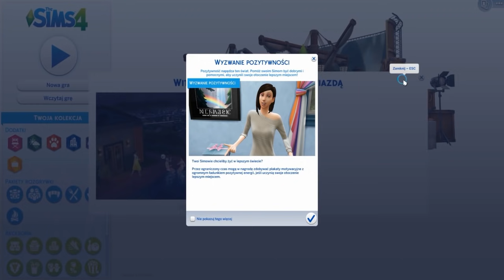The Sims 4 ⭐Zostań Gwiazdą⭐ • Siostry Celebrysie podbijają Hollywood 🎬 • [#1]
⭐ • Zapraszam kochani na pierwszy odcinek prezentacji najnowszego dodatku The Sims 4 "Zostań Gwiazdą". Gotowi na wielką przygodę w Del Sol Valley z Lolą, Polą i Nolą? ⭐ •

Kopię gry dostarczył wydawca – Electronic Arts Polska.

• 🐾 • Wykorzystane w filmiku • 🐾 •
❤️ Spodobał Wam się mój materiał? Zostawcie proszę łapkę w górę i komentarz. To mnie motywuje do dalszej pracy. Dziękuję! ❤️